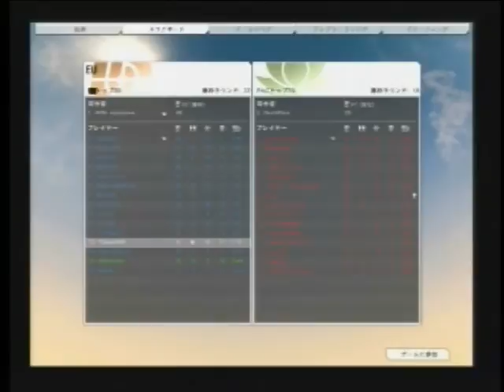BF2142 VOL 1 (TEST)